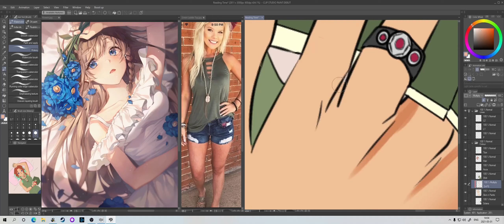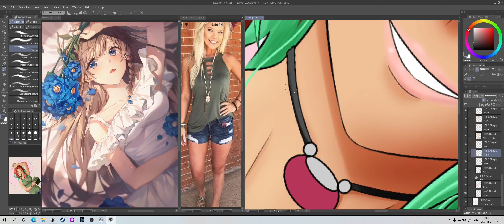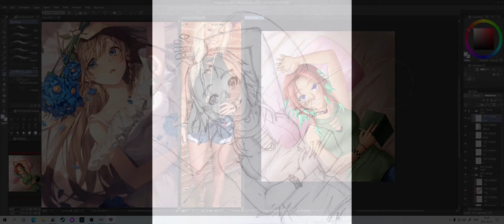Colour Lab CXXXIV: Reading Time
This week we have Natalya chilling reading a book. Mint green frosted tips look good on her lol

Persona 4 - New Days